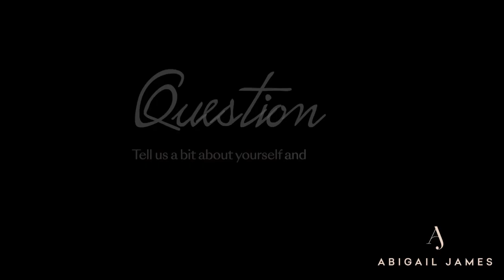How did you start your beauty business while being a single mom?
This video is the first a series of videos I'm sharing with you. It was part of an interview asking me about my journey to building the career I have, becoming a celebrity facialist, best selling author and life and business coach.
In this video, I cover:

Retraining as an adult for a new career
Becoming a single parent
How I manage being a single working mum
Living on benefits
Moving to London

What out for the next video in this series

You might know me as the face lifting massage lady of youtube